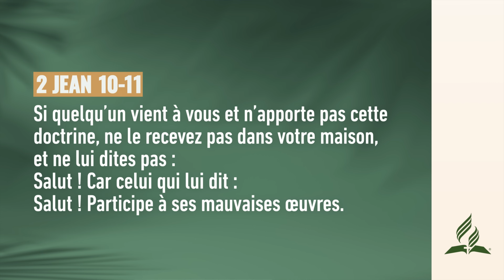L'impolitesse biblique ! | Pensée du Jour ✅ | adventisteffn 🙏🏼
L'impolitesse biblique ! | Pensée du Jour ☀️ | 2024

✅ Playlists recommandées